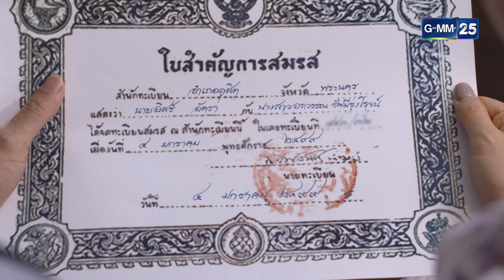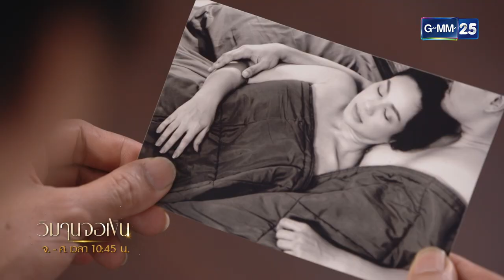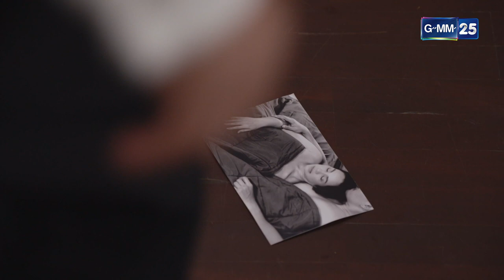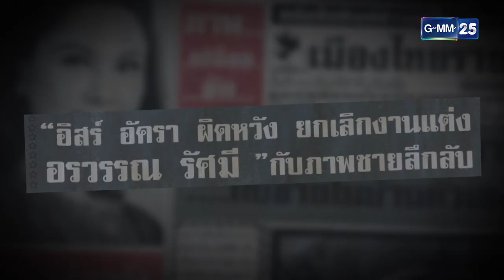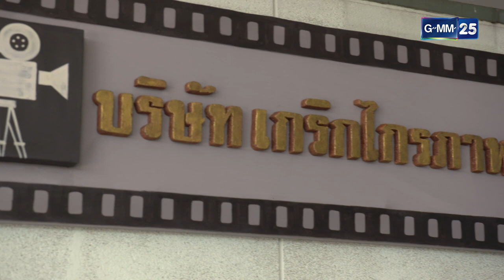วิมานจอเงิน Ep.02 (2/3) | 02 ส.ค. 66 | GMM25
วิมานจอเงิน ทุกวันจันทร์ - ศุกร์ เวลา 10:45 น.

“วิมานจอเงิน” ละครย้อนยุค ปี 2499 เป็นเรื่องราวของวงการหนังไทยในอดีต
โดยถ่ายทอดผ่านนักแสดงมากประสบการณ์ ศักดิ์สิทธิ์-แท่งทอง
คัทลียา- แมคอินทอช สิเรียม-ภักดีดำรงฤทธิ์ ซึ่งเป็นการโคจรมาพบกันครั้งยิ่งใหญ่
พร้อมนักแสดงมากฝีมือ ไม่ว่าจะเป็น เจษ-เจษฎ์พิพัฒ, เพลงขวัญ-นัตยา
ลัลณ์ลลิน เตจะสาเวศซ์ ชลวิทย์ มีทองคำ ภายใต้ฝีมือการกำกับของ
หนุ่ม อรรถพร ธีมากร ผู้กำกับมากความสามารถ สงครามแห่งโลกมายา
กำลังจะเริ่มต้นขึ้น ชนวนความแค้นในอดีตกำลังถูกจุดขึ้นอีกครั้ง